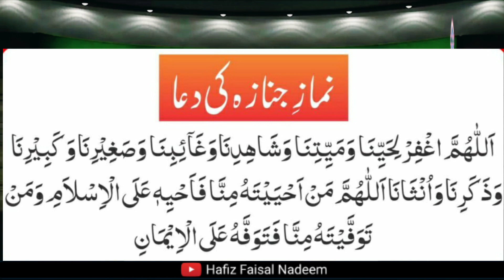How To Perform Namaz e Janaza | namaz e janaza ka tarika | namaz e janaza ki niyat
namaz e janaza ka tarika | How To Perform Namaz e Janaza | namaz e janaza ki niyat | namaz e janaza dua.

Aik Sharabi ka Ajeeb Janaza | Sabaq Amoz
Kahani| Islamic Storie Sharabi ka Janaza Hindi
Urdu 2023